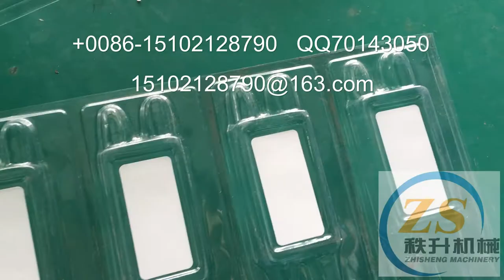packing machinery包装机械 labeling machine贴标机 filling machine灌装机 +86-15102128790 Automatic labeler